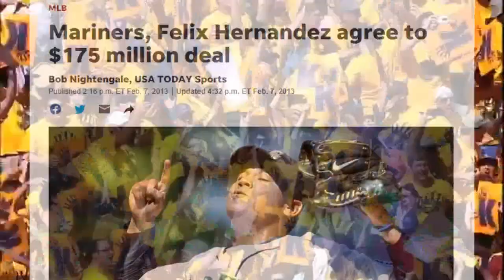How Felix Hernandez aka King Felix Was DETHRONED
In 2005 at the age of 19, Felix Hernandez entered MLB and took the league by storm. 5 years after entering the league, he would have a Cy Young, and 2 years after that Hernandez threw the 23rd Perfect Game in MLB history.

Unfortunately, by 2015, Hernandez was seeing drops in his fastball and offspeed velocities, and hitters started being able to take advantage of him. 4 years later, he was out of the league at only the age of 33, and likely falling just short of a Hall of Fame Career.